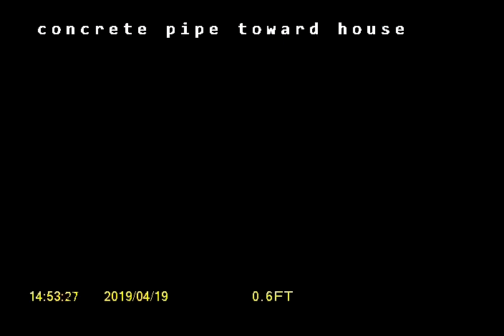5th St SE Puyallup, WA 98372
Puyallup sewer inspection of an older home with a Concrete and PVC side sewer pipe with no major condition issues.